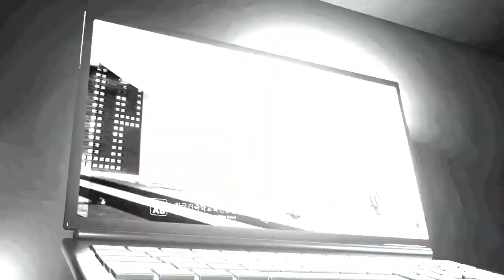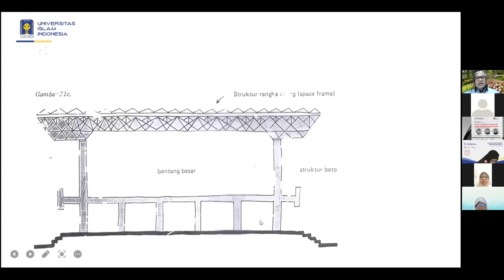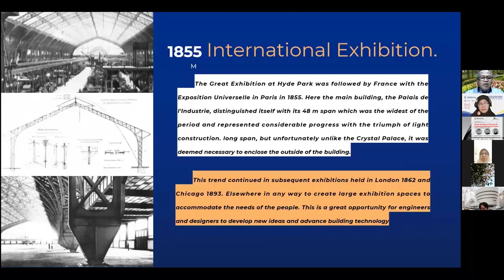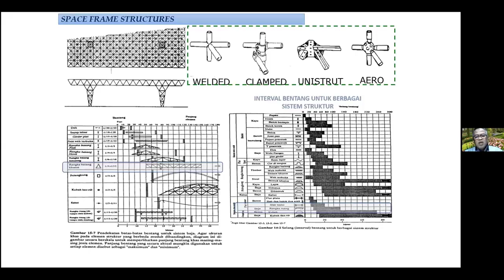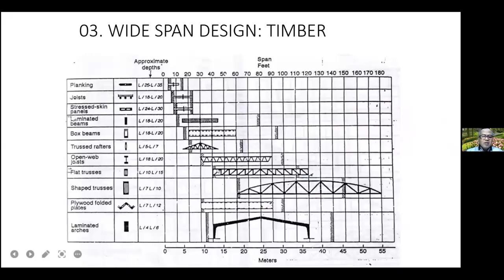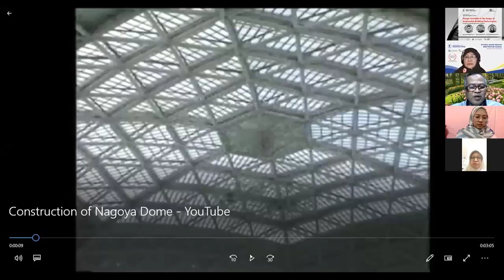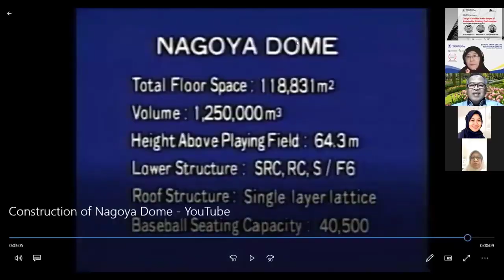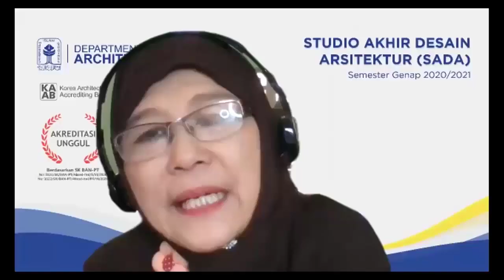Advanced Wide Span Structure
Ir. H. Supriyanta, M.Si
Architectural Design Studio 3